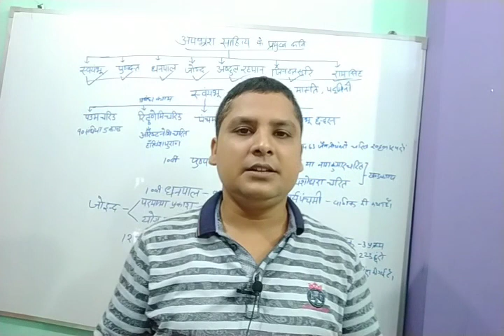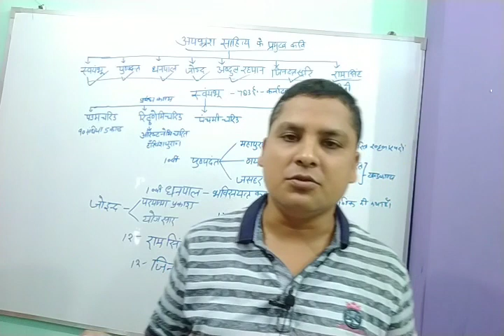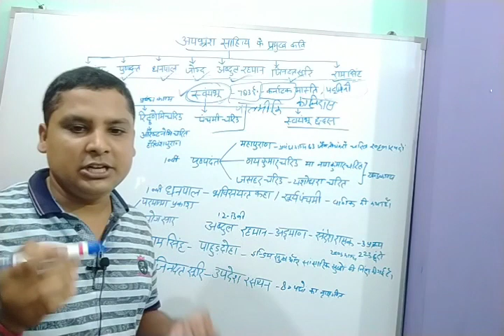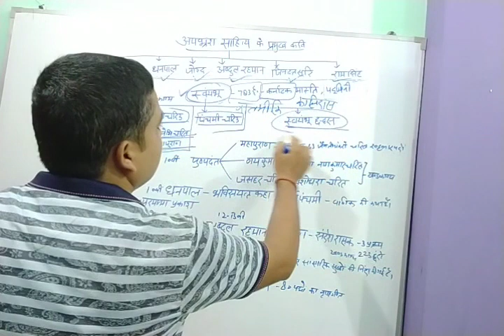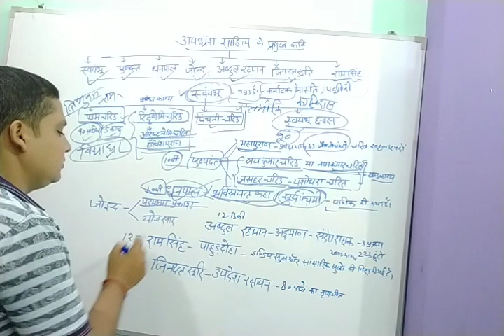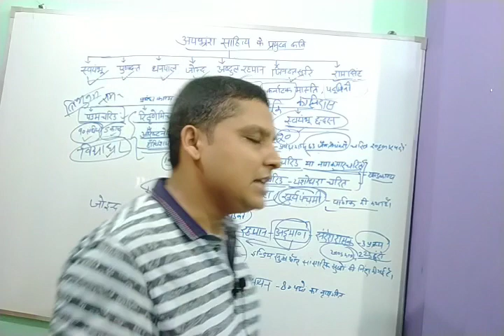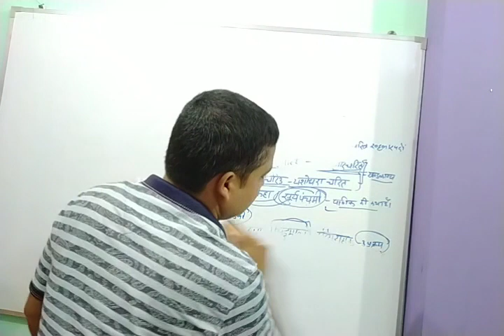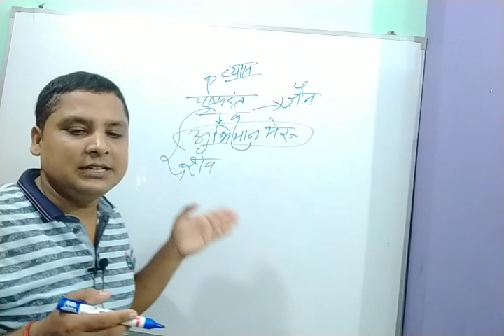# अपभ्रंश साहित्य APBHARNSH SAHITYA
हिंदी साहित्य इतिहास लेखन की परंपरा में आदिकाल

हिंदी साहित्य इतिहास का प्रथम जैन कवि स्वयंभू को माना जाता है स्वयंभू अपभ्रंश साहित्य के अंतर्गत प्रथम कवि हैं

Aadikal ka video